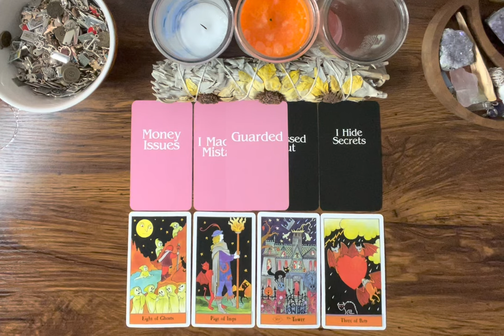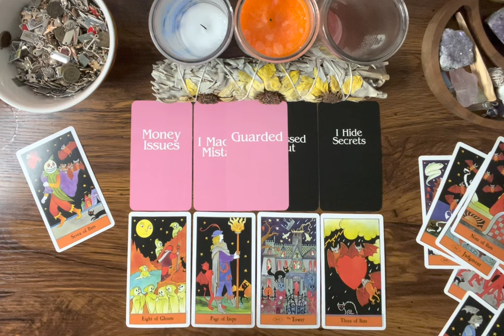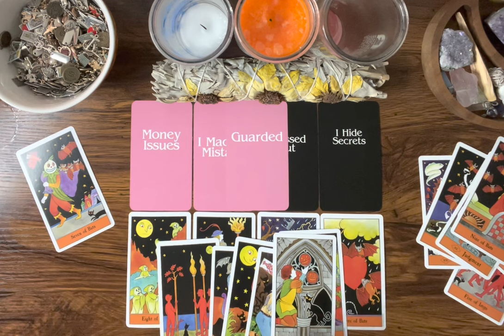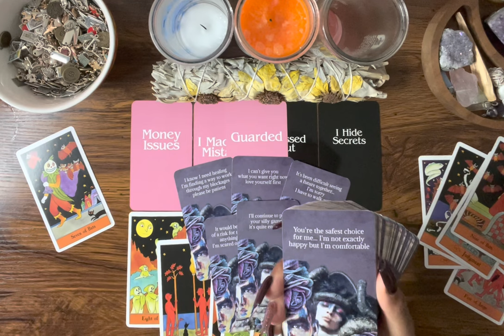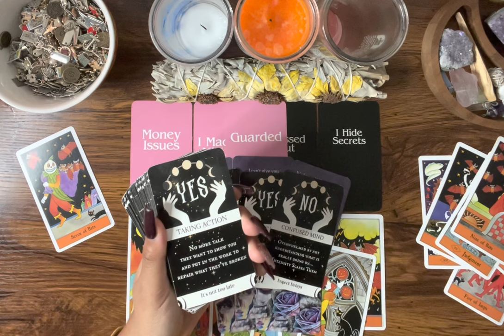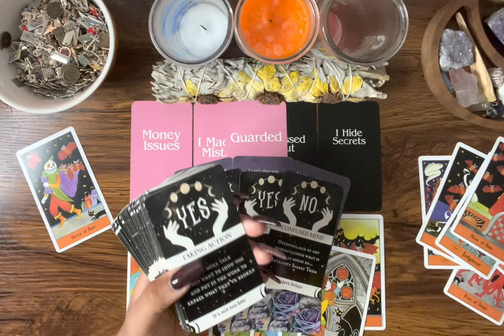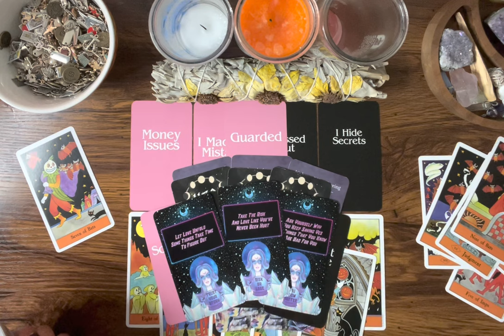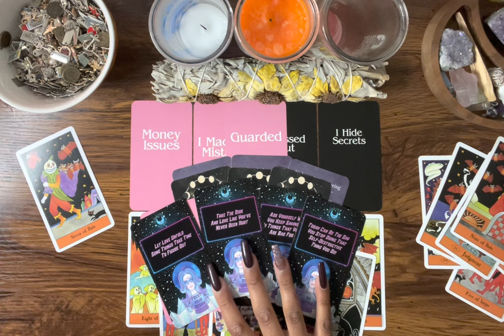Returning, but they HAVEN’T changed 🤦‍♀️ They don’t want you to move on from them…🔒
Hey Everyone! 🌻

Decks Used:
The Light Seer’s Tarot by Chris-Annes from Spirit Oracle Deck by Colette Baron-Reid

🌻 PERSONAL READINGS 🌻

Love & Light 🌻